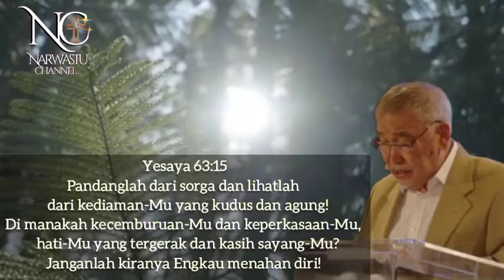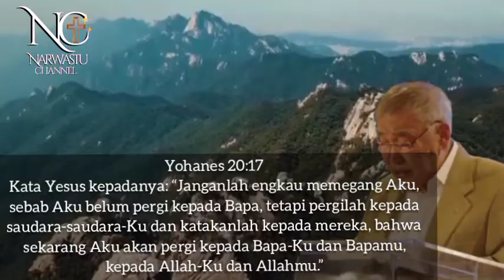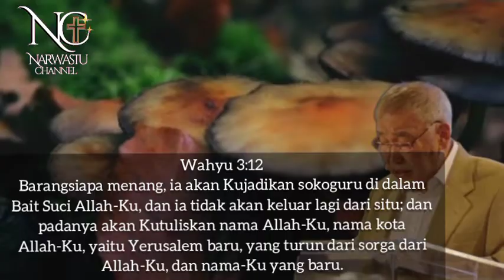Pdt Jusuf Roni - KEILAHIAN Yesus Kristus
khotbah Pdt Jusuf Roni KEILAHIAN Yesus Kristus